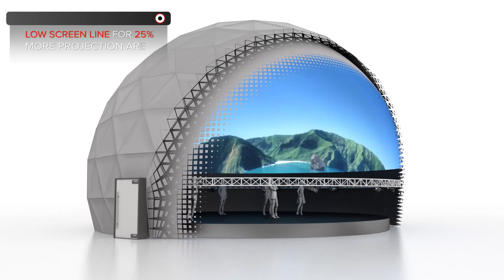When dreams come true: worlds first VR dome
Fulldome.pro has created a geodesic projection dome with a low screen line. While the screen usually starts at a height of one meter from the floor, in the VR Dome it starts at a height of just 40 centimeters. As a result, there is a 25% larger projection area in comparison to a standard 360 projection dome. This innovation means floor-to-floor projection, giving dome visitors a fully immersive experience, without any headsets or goggles.